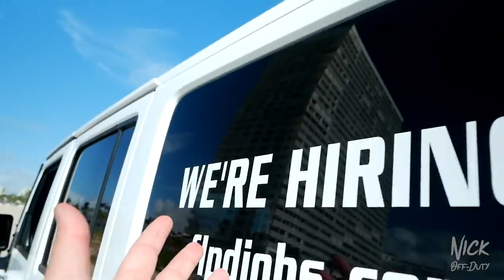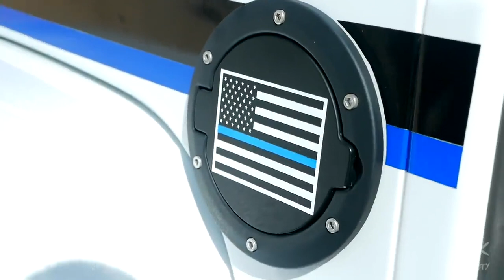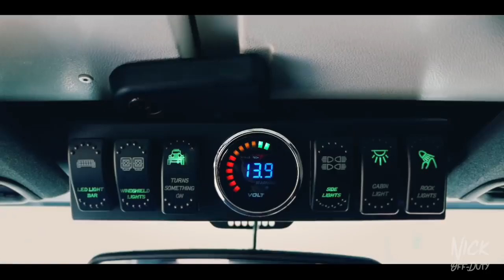POLICE CARS Jeep Wrangler 4x4 Fort Lauderdale Police Department 1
POLICE CARS SERIES

I visited Fort Lauderdale Police Department where Officer Shane shows us their awesome JEEP WRANGLER and its one of a kind custom job! This vehicle serves as a community out reach vehicle and helps them build bonds with their community by encouraging positive encounters.

Jeep Featured Products:
Category
Entertainment
License